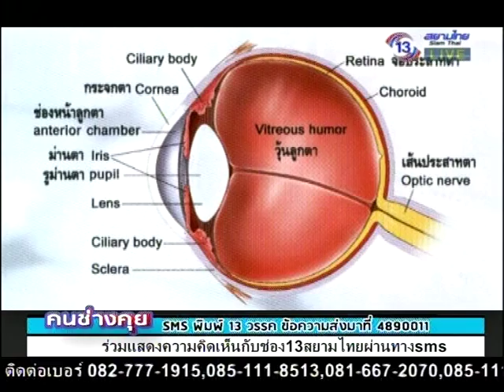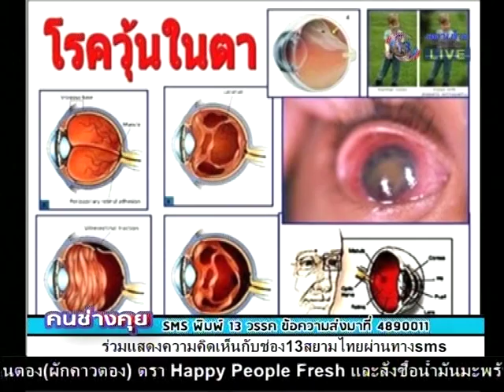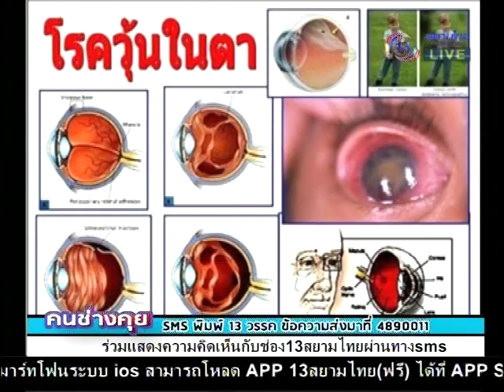คนช่างคุย 5 พ.ย. 58